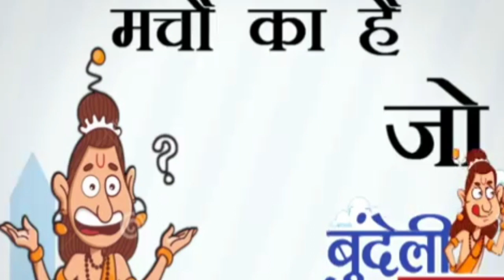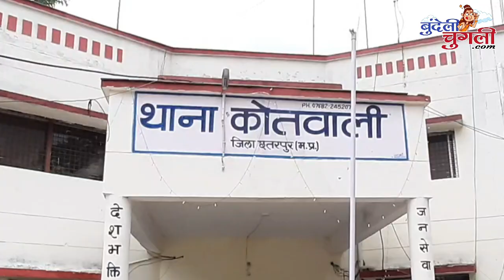खबरें तनां हटकें